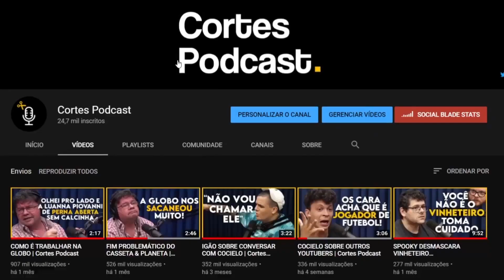O FUTURO DA MEDICINA | Cortes Podcast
Vídeo original:
Carlos Mazzei (145) | À Deriva Podcast com Arthur Petry